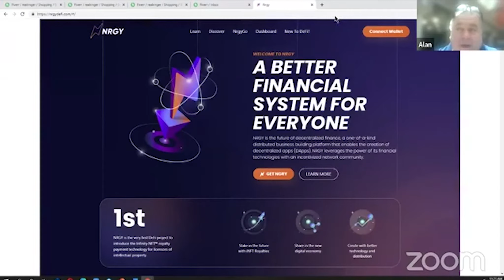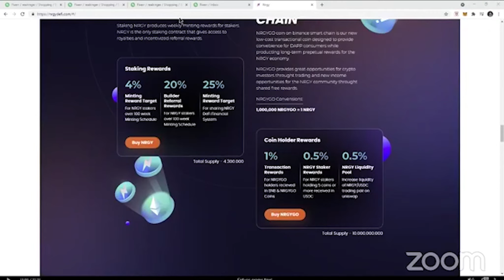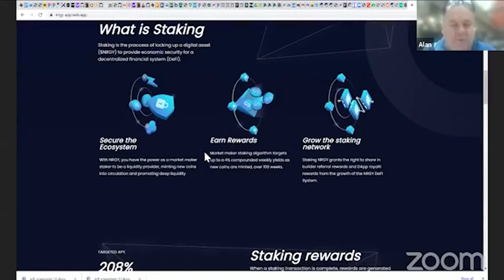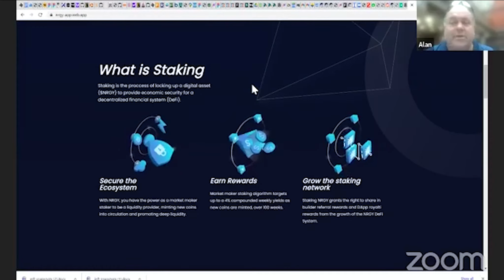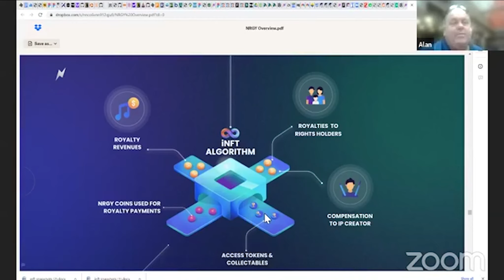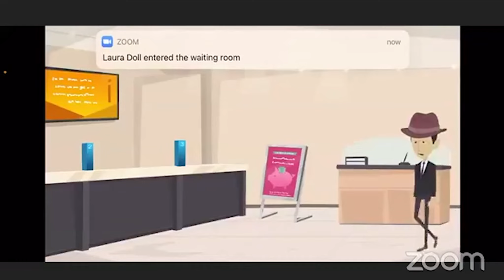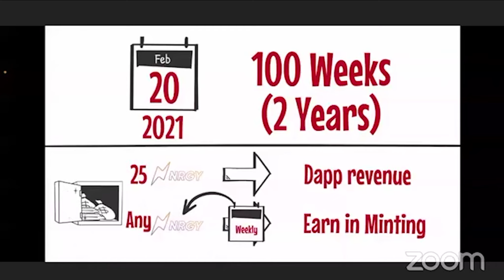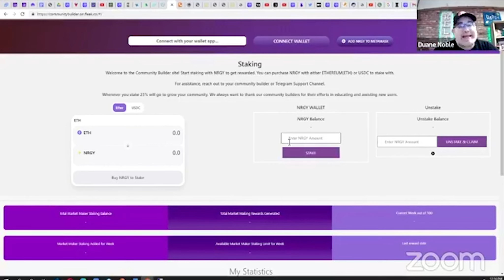NRGY & NRGYGo Innovation Review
Video time stamps below will freak you out & details here will blow you away @

3:03 NRGY & NRGYGo could go much higher. You have not missed the boat. This is the time traders typically get it.
4:05 Transactional Binance sub-penny coin NRGYGo’s relationship to the entire ecosystem. Tokenomics described and association to NRGY;
4:22 10,000 NRGY = 10 billion NRGYGo. High coin supply = affordability and usability within the ecosystem creating cash flow and generating reward payments with 2% transaction rewards going back to the NRGY community Defi financial system, plus earn BNB and USDT.
7:55 Historical accomplishments and developments over past 6 months, and description of current rapid developmental phase. Were we are and where we are going in a very short period of time. Getting close to completion of massive technically challenging project.
9:40 (1) Project Launch occurred 5 months ago with deployment of the NRGY coin and creation of the market maker staking contract. First ever decentralized coin not owned or controlled by anyone where every person from the very beginning put capital into the liquidity pool (similar to a decentralized bank) to promote long term liquidity.
11:45 (2) NRGY Cross Chain Bridge was created, facilitating the ability to purchase NRGYGo on the Binance network with Ethereum.  No other Binance Smart Chain Token can do this.
11:36 (3) Launched Beta version of Genie Signal the first decentralized dApp which is a powerful trading tool connecting to customers TD Ameritrade accounts facilitating the use of multiple algorithmic trading strategies and producing royalty earning to NRGY holders.
14:12 (4) Developed and patented Infinity NFT technology (iNFT) and launched Start Stake Music dApp as the first platform to put into use. This is an expansive technology with several dApps in the making that will leverage the system and generate massive royalty income for NRGY Stakers, as well as dApp developers and users. This is one of the major reasons NRGYGo was created to make transactions both equitable and profitable.
15:41 (5) Created a new state of the art Defi front end dashboard currently being rolled out.
16:02 (6) Retained the services of an Intellectual Property Law Firm to make sure the technology we’re using to benefit the NRGY community is protected.
16:36 (7) Royalty contract development is underway for this new technology and currently being tailored to several unique applications that will soon be released and increase the value of NRGY as well as royalty income.
17:34 (8) Cyber City is in advanced stage of development which is an educational platform that will incentivize and greatly expand rapid growth of the NRGY community.
19:11 (9) Created the first transaction rewards for NRGYGo holders.
19:33 (10) Merchandise shop to be launched soon.
19:57 (11) New Social Media Crypto Currency channel going live soon, full time leaders making preparations now to continually broadcast updates several times a week on multiple platforms with strong social media campaign presence. The message will be going out strong including announcements of new iNFT releases opportunities etc.
21:09 (12) NFT Marketplace is coming and plans to launch live events for community members and their guests starting soon.
21:30 (13) Anticipate to be fully functional at all levels just described by October 1st - only six weeks away.
23:09 NRGY & NRGYGo-Transactional rewards.
25:58 (14) New Staking Platform Page unveiled. Global wealth building comes to life.
29:13 Why NRGYGo’s role in the ecosystem, BNB NRGY bridge, and market mechanisms create an amazing wealth growth opportunity in the near and far term.
33:39 The roll of incentivized patented “Infinity NFT (INFT)” Intellectual Property Royalty Payment Algorithm technology explained, and how it all ties together. When the work is out business will be chomping a the bit to expand the sales of their intellectual property without taking on debt and without giving up equity.
41:11 Prelude description followed by sneak peek of draft video presentation summarizing the NRGY ecosystem, final cut coming very soon.
54:05 How to stake NRGY.

I AM NOT A FINANCIAL ADVISOR, BUT THIS INFO WILL MAKE YOU WISER. TO BE CLEAR, THIS IS NOT LEGAL, OR TAX ADVICE! JUST OPINION! I AM NOT AN EXPERT! I DO NOT GUARANTEE A PARTICULAR OUTCOME I HAVE NO INSIDE KNOWLEDGE THAT ISN’T BROADLY AVAILABLE TO THE PUBLIC! YOU NEED TO DO YOUR OWN RESEARCH AND MAKE YOUR OWN DECISIONS! HOPE THIS HELPS, AND CONFIDENT THE VIDEO WILL !